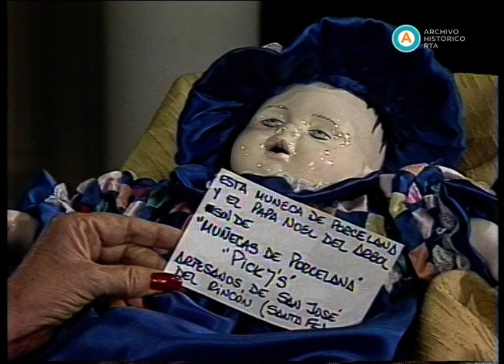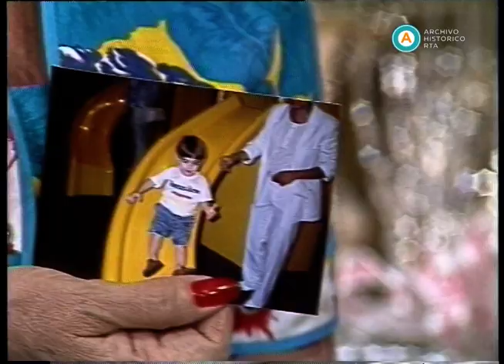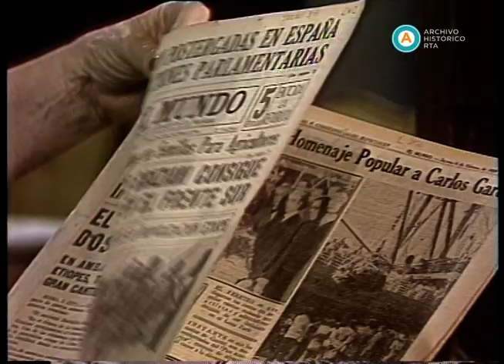AV-1958 Almorzando con Mirtha Legrand (parte I)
En esta emisión, al cumplirse 100 años del nacimiento del legendario cantor de tangos Carlos Gardel, Mirtha Legrand invita a su mesa a la actriz Mona Maris, una de las primeras artistas argentinas que supo triunfar en Hollywood y que protagonizara con Gardel el film “Cuesta Abajo”; Juan María Traverso, múltiple campeón de turismo carretera; las actrices Mercedes Carreras y Cris Morena; el flebólogo Eduardo Catch y el legislador del partido Justicialista Enrique Vallejos. En la mesa, Mona Maris cuenta anécdotas sobre Gardel, muestra una copia de la partida de nacimiento del tanguero y relata su experiencia en la industria cinematográfica norteamericana. El diputado Vallejos habla sobre su precandidatura a gobernador de Santa Fe y comenta algunos proyectos presentados en la cámara baja. Eduardo Catch explica cómo se manifiestan las patologías venosas e informa la reciente internación en Miami de Juan Carlos Mareco por flebitis. Traverso habla sobre un reciente homenaje realizado al automovilista Juan Manuel Bordeu. Cris Morena se refiere al éxito de la serie “Amigos son los amigos” y rememora su paso por ATC en el programa humorístico “Mesa de noticias”. Mercedes Carreras destaca el éxito de la temporada número dieciocho de la comedia teatral “La cigüeña dijo sí”, donde ella actúa junto a un gran elenco. Además, en el diálogo, los comensales opinan sobre el automóvil marca Ferrari obsequiado al presidente Carlos Menem y acuerdan que su aceptación no mancha su buena imagen, subrayando las recientes acciones del primer mandatario frente al levantamiento carapintada y la visita del presidente norteamericano George H. W. Bush. Hacia el final, en el living, la pareja integrada por Miguel Angel Zotto y Milena Plebs (Tango x 2) bailan para la audiencia y los invitados.